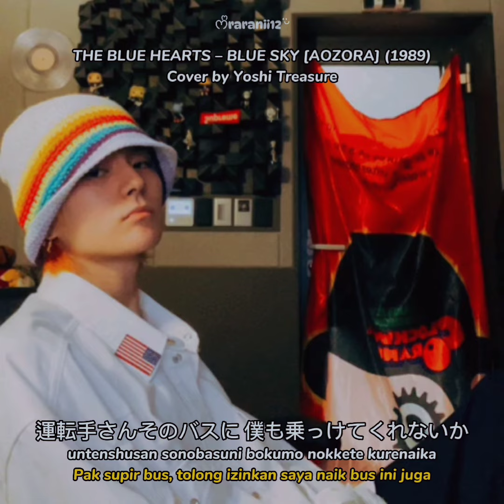THE BLUE HEARTS – BLUE SKY [AOZORA] (1989) Cover by Yoshi Treasure Lirik & Terjemahan B. Indonesia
THE BLUE HEARTS – BLUE SKY [AOZORA] (1989) Cover by Yoshi Treasure Lirik dan Terjemahan Bahasa Indonesia